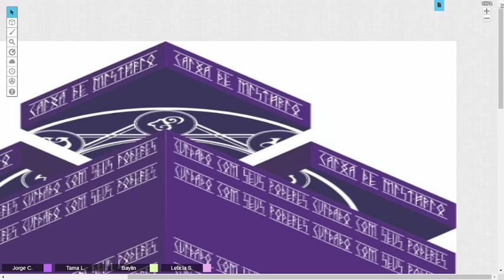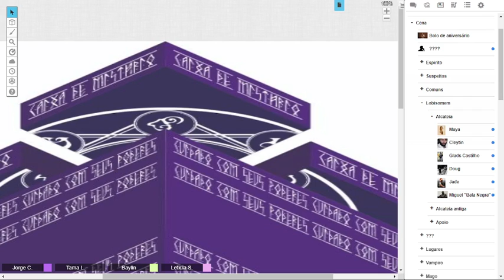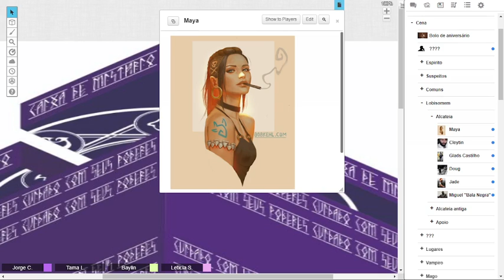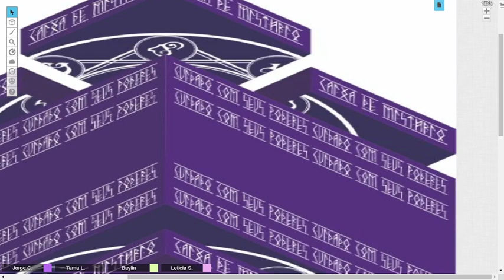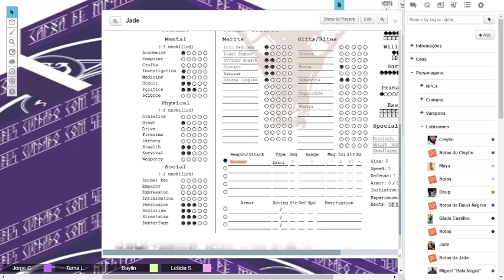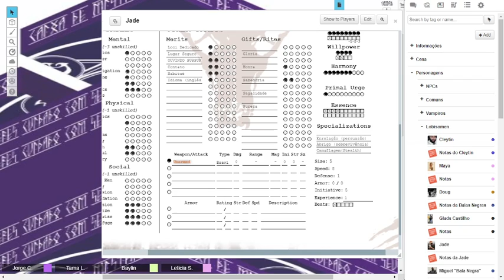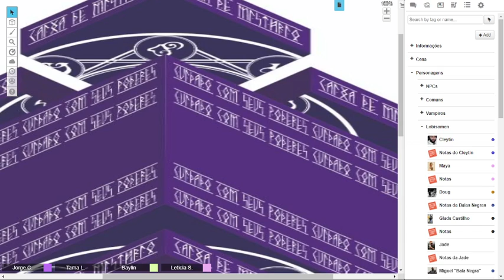Capítulo 1 Retorno curioso - Prefácio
Prefácio

Fim de ano e começamos, ou recomeçamos, a mesa de lobisomem, ligado a mesa de Mago. Aqui apresentamos os atores, nossos protagonistas e o pano de fundo da história.